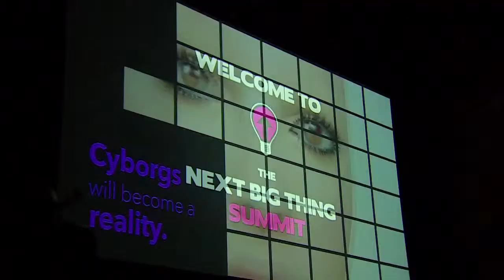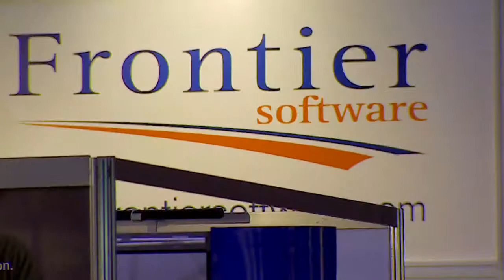ACEvents Connect Expo promo